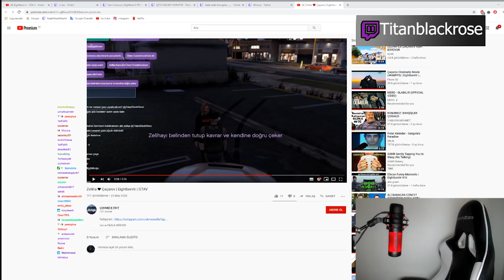EightbornV 24 Saatte En Çok İzlenen Klipler!! - Akagreen, NemesisTV, Khonus, RaeaMoe, Katasaayf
Telif İçeren Videolarda İnstagram'dan Ulaşırsanız Sevinirim:)))

EightbornV